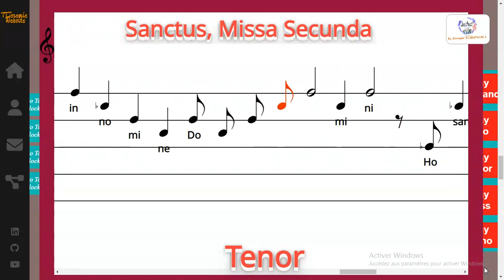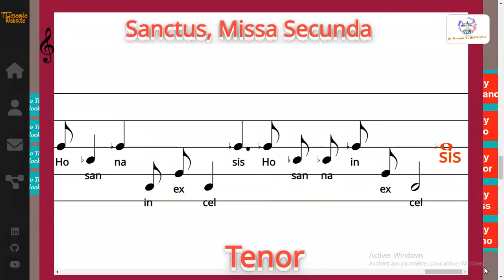Sanctus, Missa Secunda - Auth: Hassler, Hans Johann Leo, Arr: Dewagtere, Bernard - Tenor